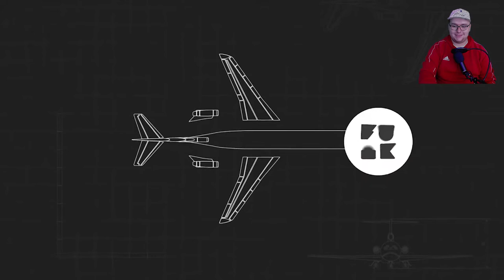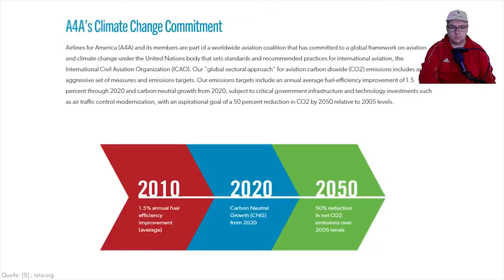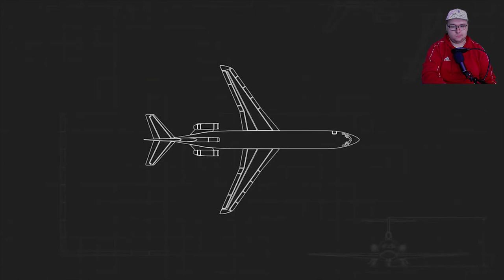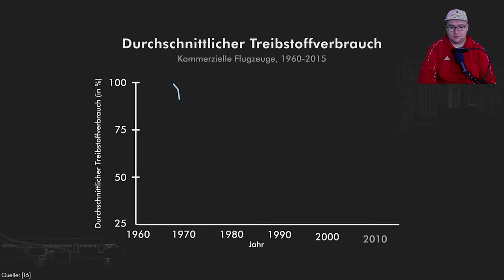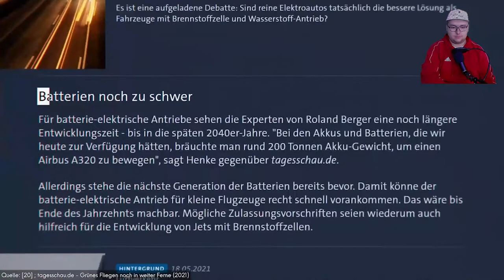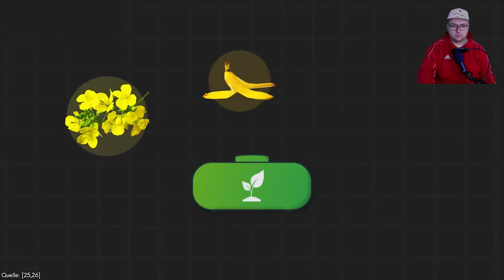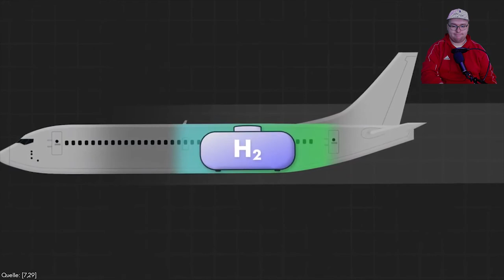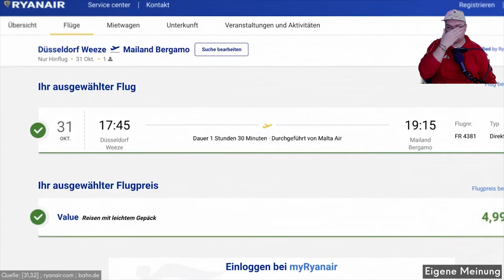WAS für ein FLUGZEUG! - So funktionieren die Flugzeuge der Zukunft